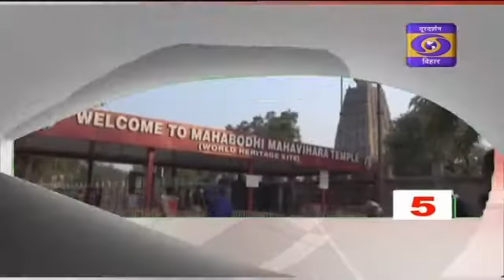3 मिनट में 10 फटाफट खबरें देखिए...